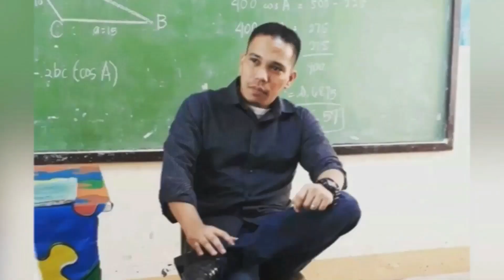FIRST IN REGION 3 NINJA 1000cc DOUBLE DISCS FRONT MAGS & REAR MAGS TO MY SNIPER 150 BIG BIKE SET UP!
Welcome to Doc Eric Klinefelter YouTube Channel!

Dr. Eric Klinefelter is a brilliant and multi-talented individual. He is credited as being the first Filipino vlogger in the Philippines to successfully interconnect the BEST (Bikes, Education [with Statistics & Research], Setup, and Travel) CONTENT to the mainstream! He is also popularly known as the "The Doctor" and is one of the most idolized and influential person in the social media, education, professional community and to the teaching and riding communities as a whole. He is a former College Professor, now a High School Teacher, International Research Presenter, Research Writer, Statistician and a Motorcycle Enthusiast.

Doc Kline. really appreciate all of your comments and critics on this YTC which is one of the most comprehensive, interesting & educational channel!

Expect that there will be a lot more videos to come!